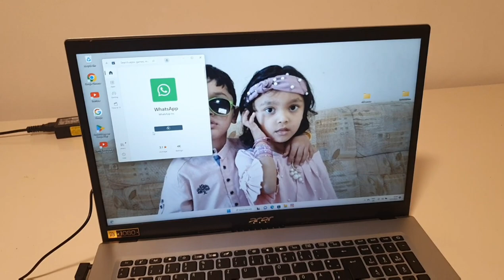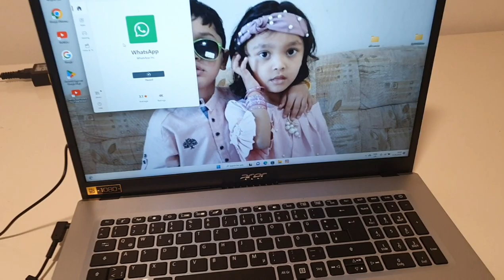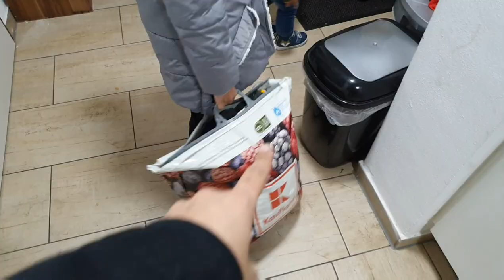foran Ambulance ko bulaya// Fajr ny nose main kya Phansa liya/1 k bad 2sari Emergency